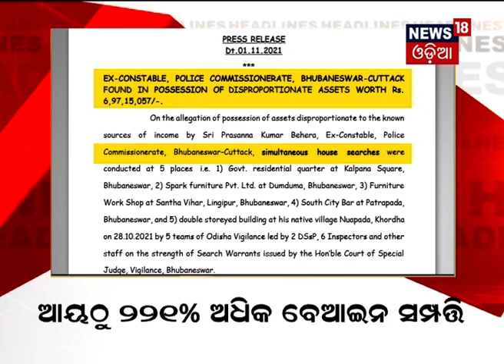News Headlines Bharat360